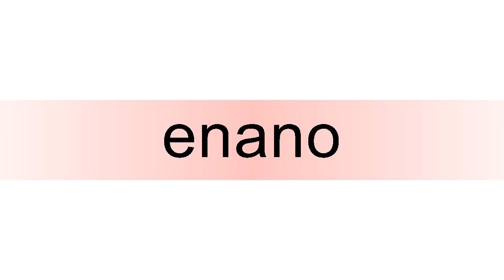How to pronounce enano